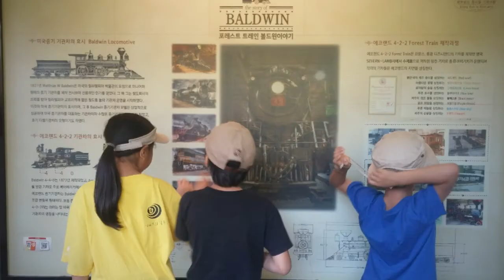제주도 에코랜드(2018.9.25)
내 Quik 동영상